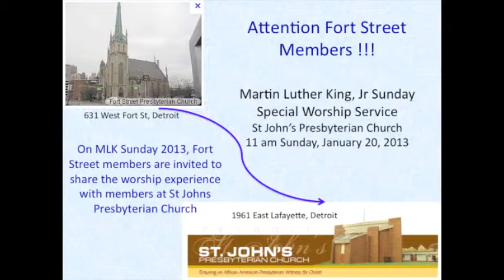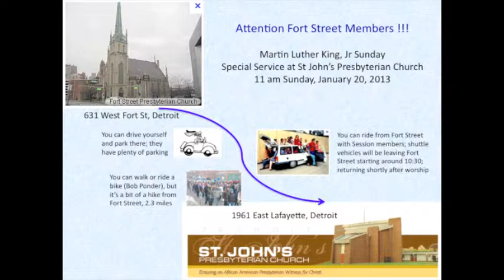FSPC - Dorothy Seabrook Invites FSPC members to MLK Sunday 2013 Worship at St Johns Presbyterian